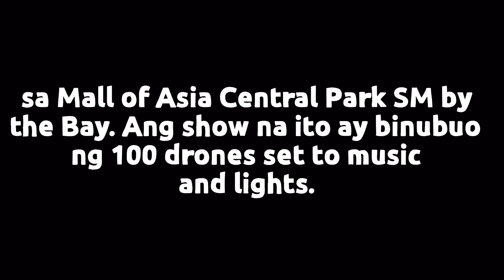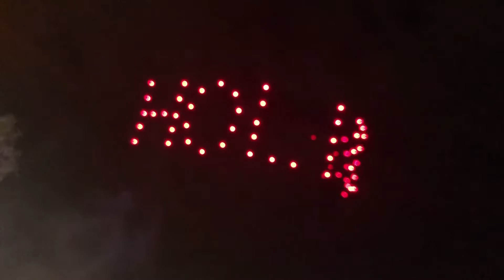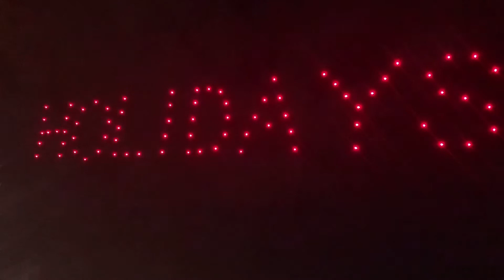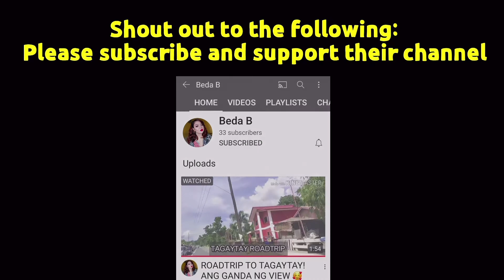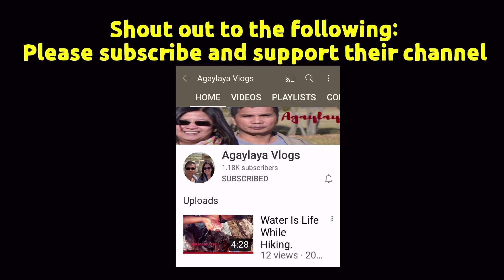DRONE SHOW IN MANILA (MOA) ドローンショーマニラ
This video will be featuring Drone Show in Manila (MOA) ドローンショーマニラ。